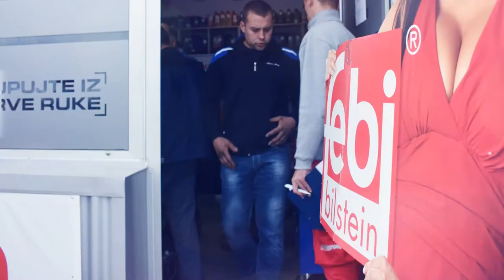AUTO PARTS Jelah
Svečano otvaranje poslovnice AUTO PARTS u Jelahu.